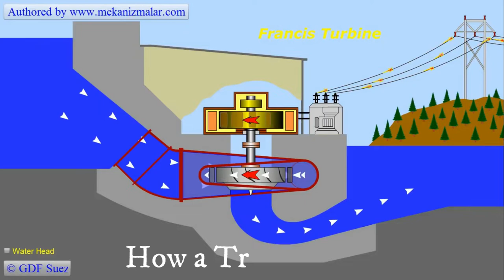How to Make a Mini turbine Electricity Generator for free |A Science Project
Hi everyone in this video you will see how to make a small electricity generator.
The Francis Water Turbine is one of the widely used turbine to generate electricity.